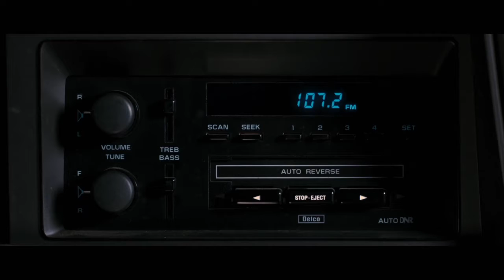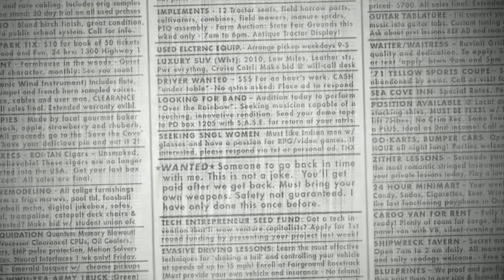SLICC FLICCS #29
Reviews: "Safety Not Guaranteed," "The Best Exotic Marigold Hotel," "Seeking a Friend for the End of the World," "Moonrise Kingdom."